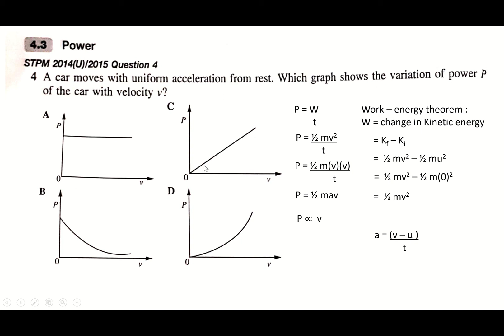Past years question chapter 4(4)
The video discuss the past year STPM question on topic 'Work, energy and power'